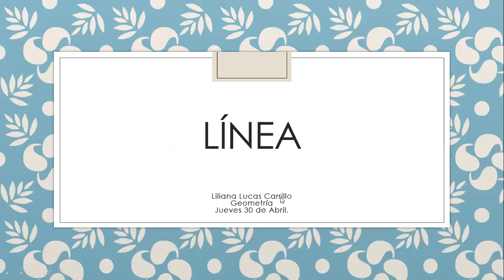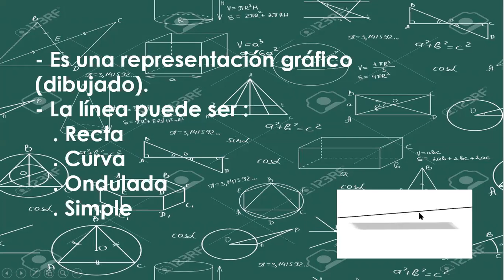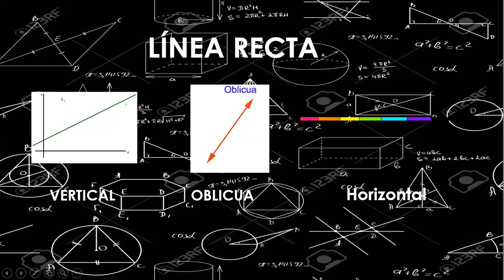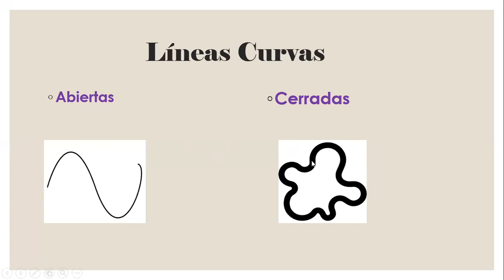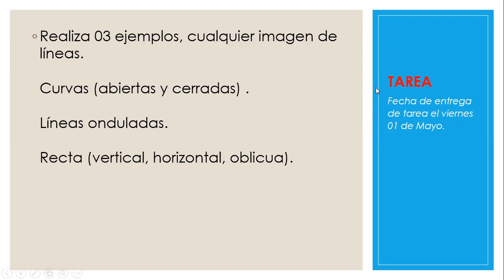GEOMETRÍA: LÍNEA (2DO GRADO DE PRIMARIA) JUEVES 30/04/20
PROFESORA: LILIANA LUCAS
CURSO: GEOMETRÍA
GRADO: 2° DE PRIMARIA
AÑO ESCOLAR: 2020